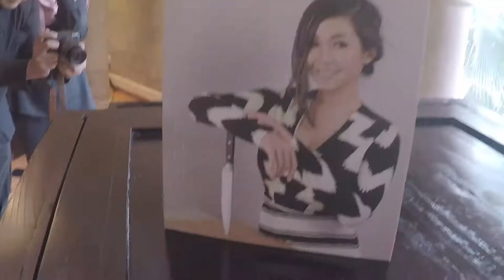Nusa Escapades - Komentarin Nasi Goreng Kambingnya Chef Marinka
Chef Marinka, udah cantik jago masak lagi!
Yuk nyobain Nasi Goreng Kambing ala Chef Marinka.